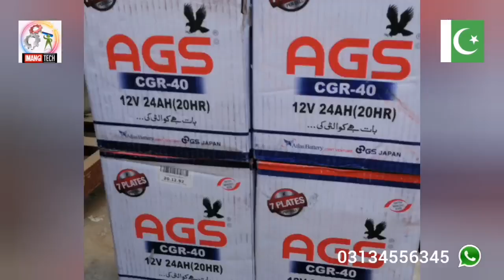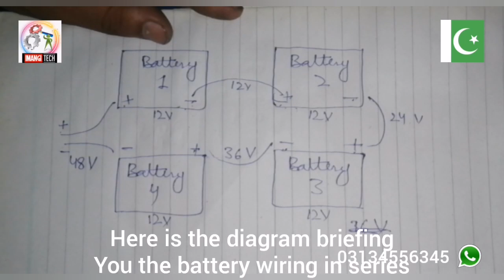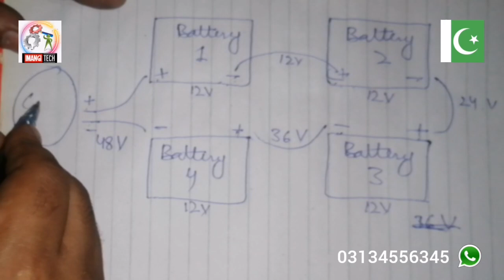I converted my old 70cc bike into Electric bike (full DIY project video)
This is the complete DIY project video..
hope this video will b helpful to you

by watching this videos every one will be able to convert any patrol bike into electric..
we are purely working on Electric Vehicles means Bicycles,Tricycles,Bikes,Riksha,Car ETC..
We also providing EV Kits means hub motors, shaft drive bldc motors ETC.
All products are availble on cash on delivery basis all over Pakistan at cheapest rates..